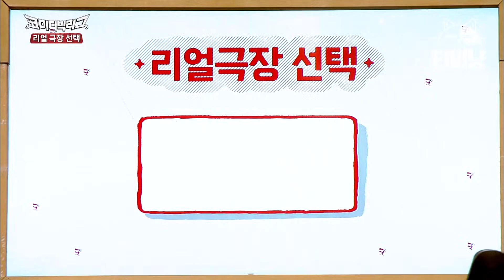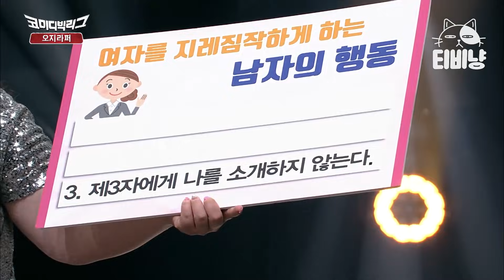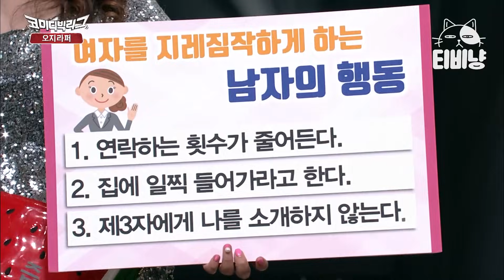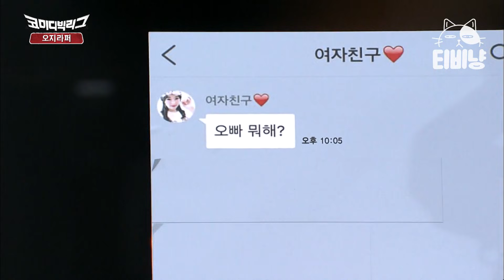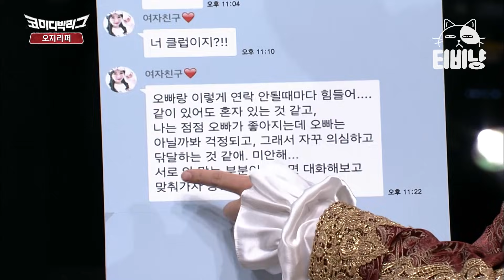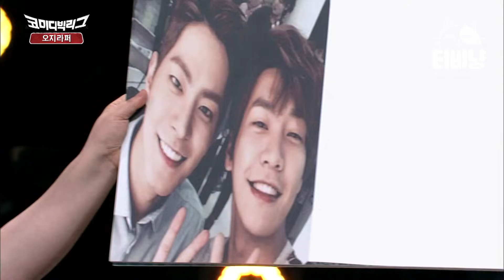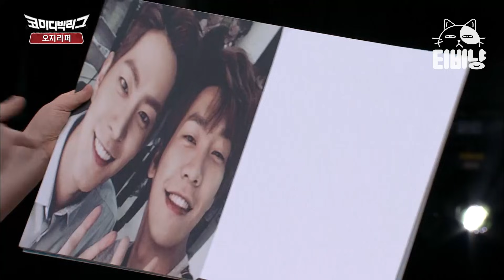[티비냥] ※실제상황※ 즉석 애드립 N행시 짓다 망한 양세찬의 최후ㅋㅋ큐ㅠㅠ | 코미디빅리그 170521